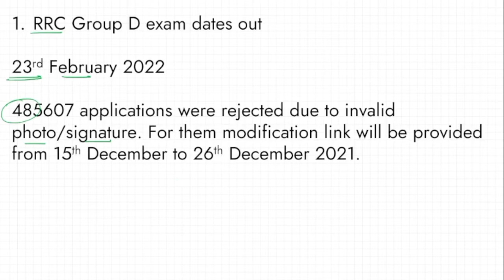Exam Updates 9th December 2021 | RRC Group D, RRB NTPC, SBI CBO, Ministry of defence | LCT Tutorials